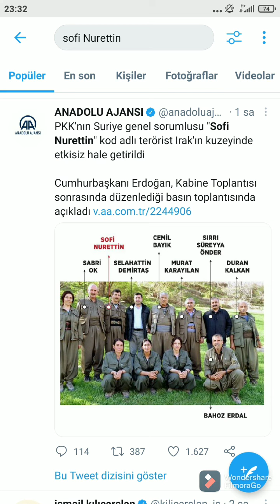Sofi Nurettin Kod Adlı Terörist Öldürdü